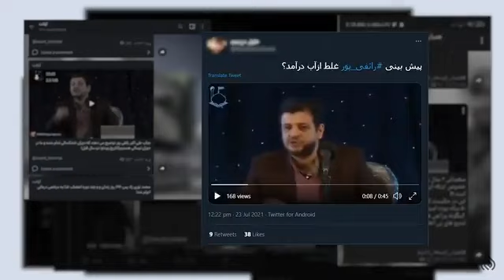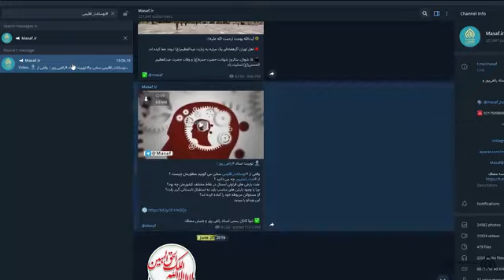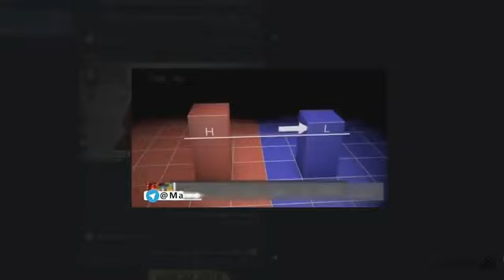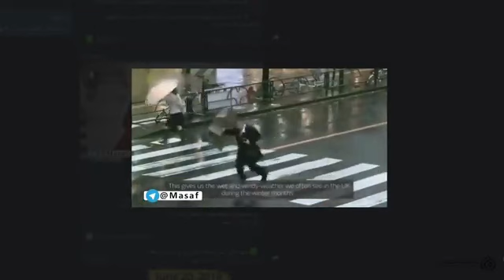ترسالی، خشک‌سالی یا تغییرات اقلیمی || علی اکبر رائفی پور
🪙🪙کمک مالی

اگر هیچ کدوم از راه های بالا براتون مقدور نیست ، میتوانید با اشتراک گذاری کانال به رشد کانال کمک کنید و 🎬 کلیپ استاد رائفی‌پور

📑 «ترسالی، خشک‌سالی یا تغییرات اقلیمی!؟»

🔸صحبت‌های استاد رائفی‌پور درباره هشدارهای چندسال پیشی‌ که درباره تغییرات اقلیمی کشور دادند.

سایت رسمی رهبر انقلاب
khamenei.ir
سایت رسمی مجموعه مصاف
masaf.ir
سایت علیرضا پناهیان
panahian.ir
کانال تلگرام علیرضا پناهیان
این کانال به صورت مستقل از سازمان ها و اشخاص درون کلیپ ها و ویدیو ها فعالیت میکند وهدف ، انتشار اگاهی و کسب ثواب اخروی است
اشتباهات و خطا ها در کانال را به پای افراد و سازمان های تولید کننده ننویسید